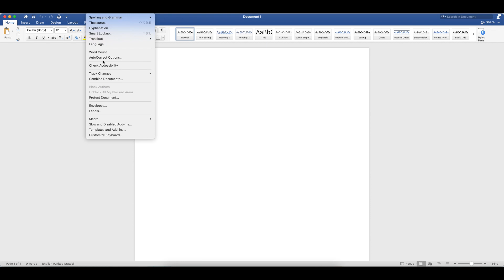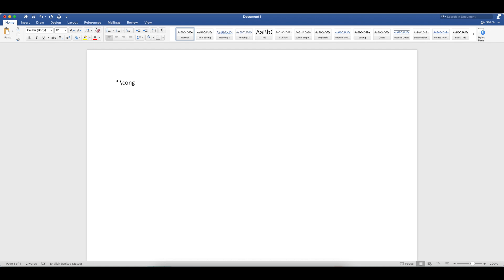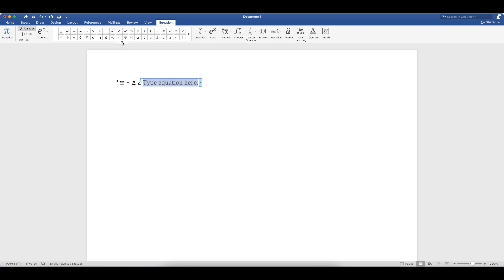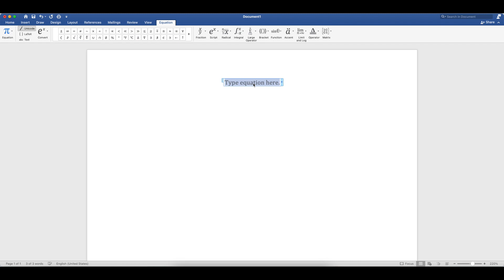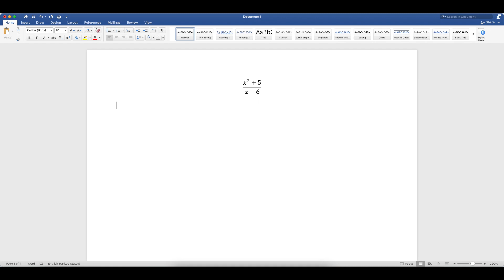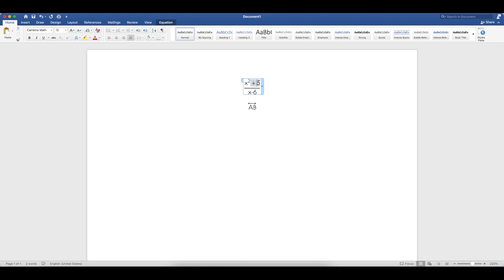How to Save Time Typing Equations | Teacher Tech Tutorial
For math teachers, the most tedious and time-consuming part of the job is typing out equations.  Watch this video to learn how to save time typing math equations into Microsoft Word.